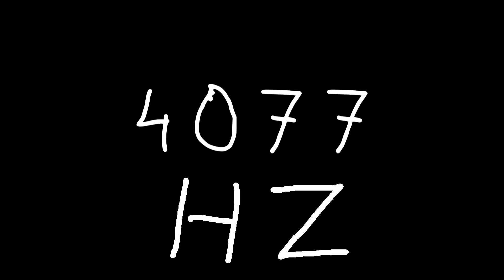4077 hz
Just sound.

chords
sounds
noise
tone
noises
tones
audio
wave
waves
sin
sine
sinus
sinoid
heart
heartbeat
resonancy